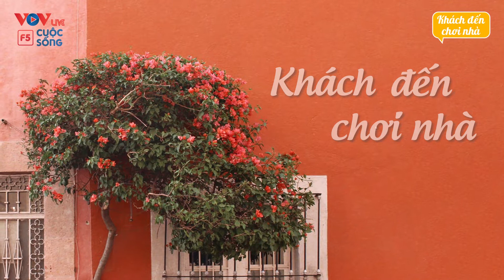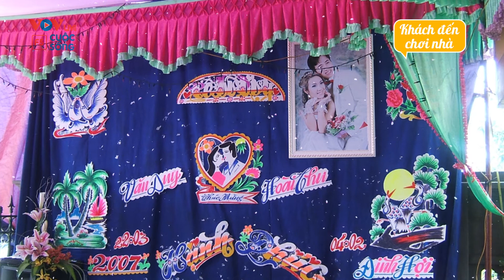Sự Khác Biệt Giữa Đám Cưới Xưa Và Nay | Khách Đến Chơi Nhà | Vovlife